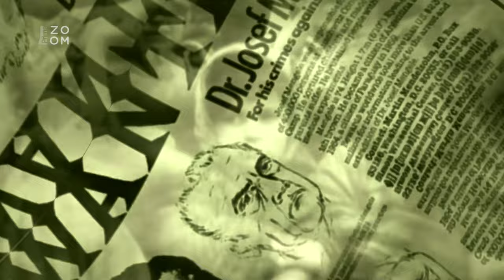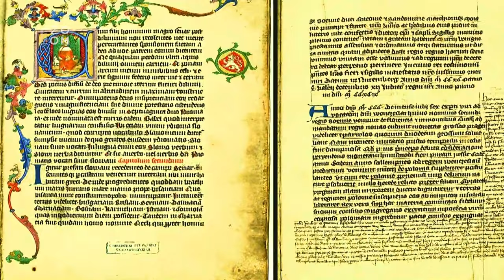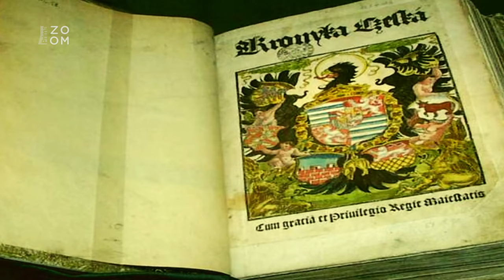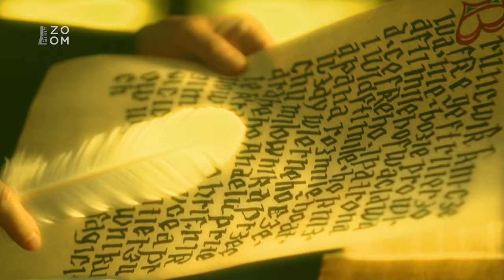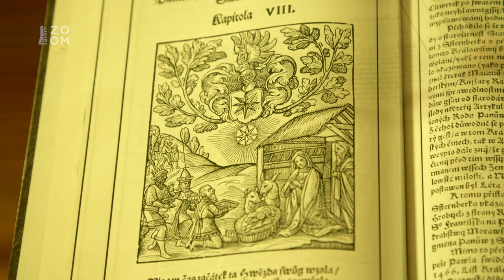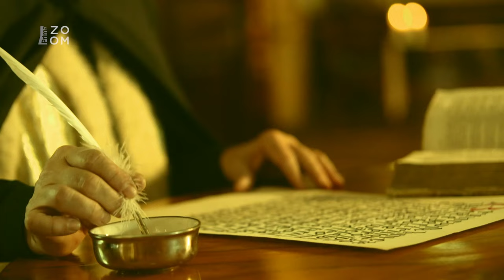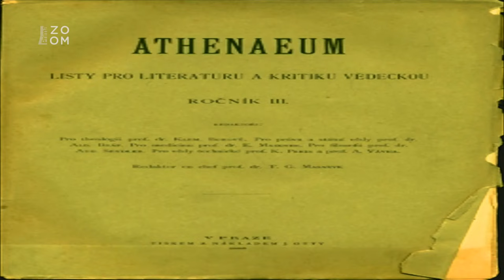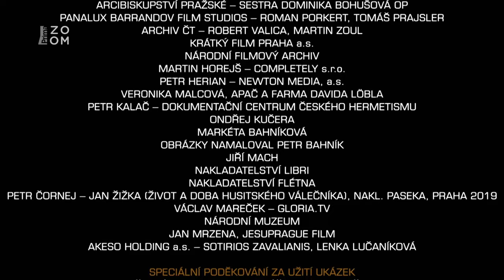Utajené příběhy českých dějin III (6) - Král Ječmínek a bitva pod Hostýnem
Dokumentární film připomíná dávnou historii tatarského vpádu na Moravu v polovině 13. století i tradici poutí na Svatý Hostýn, která s touto opomíjenou historickou epizodou úzce souvisí. Hovoří také o zpola legendární postavě Jaroslava ze Šternberka, o kronikářských zprávách o něm i o vlivu této tradice na lidovou pověst o králi Ječmínkovi. Podle všeho se jak do postavy Ječmínka, tak do postavy Jaroslava ze Šternberka vtělily pozůstatky pohanských tradic spjatých s mladým bohem války a zemědělství jménem Jarilo, který byl známý a uctívaný na Rusi a patrně i u nás. Souvisí to také s úctou ke sv. Jiří (Jur, Jar, jaro). Uvedené souvislosti, a zejména fakt, že je Jaroslavovo hrdinství zmíněno v tzv. Rukopise zelenohorském, vede mnoho badatelů ke skepsi ohledně historicity moravského „kapitána“ Jaroslava ze Šternberka, kterou odkazují jen do říše výmyslů a bájí. Jaroslav však byl skutečnou historickou osobou a opravdu bojoval s kočovnými nájezdníky, nikoli ovšem s Mongoly, ale s uherskými Kumány. Odpor středoevropských zemí proti tehdejšímu vpádu zastavil jednu z vln islámské expanze a ochránil západní Evropu.